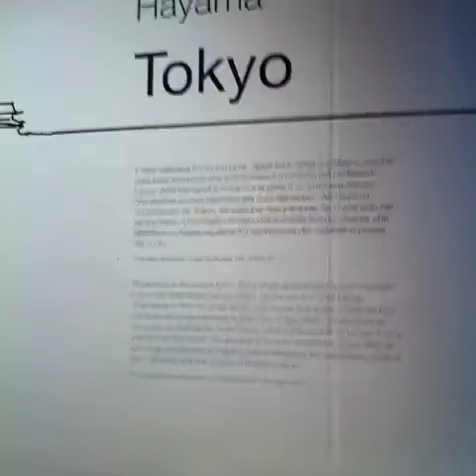City rooms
Design week 2013 Milano

NABA Reportage

for more informations and photos